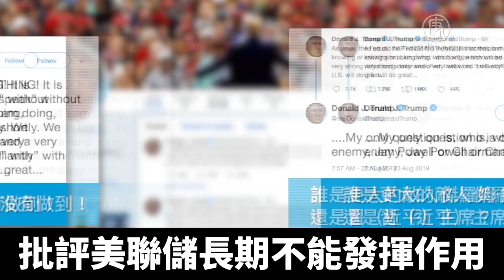美聯準會主席：願維持美國經濟擴張｜新唐人亞太電視｜20190825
在週五(8/23)的全球央行年會上，鮑威爾表示，目前美國經濟處於有利地位，但根據對當前各項發展的評估，美聯儲將採取適當措施來保持美國經濟的擴張勢頭。